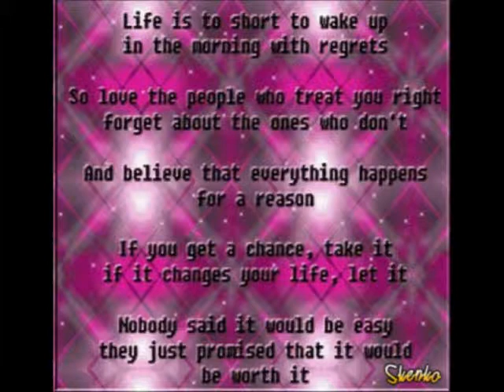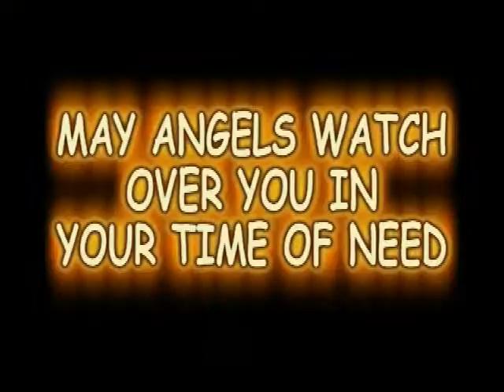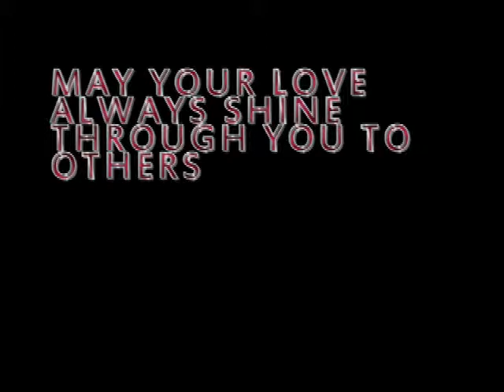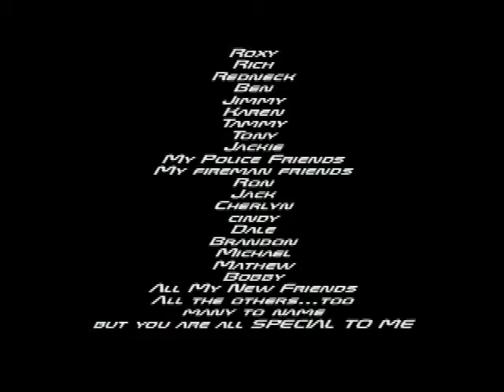friends movie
movie to my friends